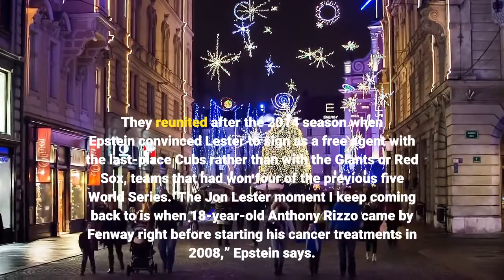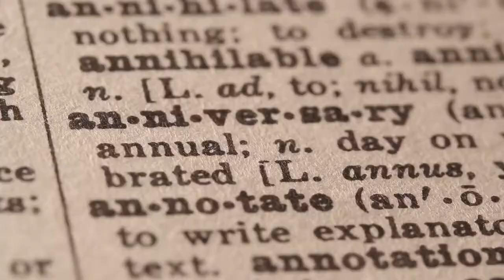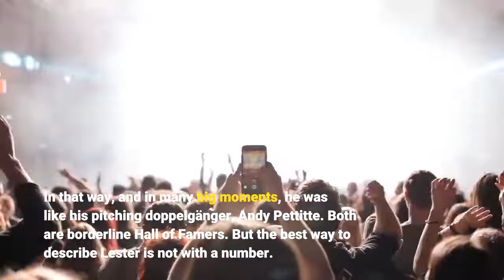Jon Lester’s Epic Baseball Story Comes to an End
The baseball life of Jon Lester is an epic story, as if an amalgam of several baseball lives. He overcame a rare form of non-Hodgkin's lymphoma and a mental block about throwing to bases. He pitched in World Series clinchers for the Cubs and Red Sox. He won 200 games and earned $199 million. Stephen Green/Sports IllustratedBut ask Theo Epstein about his favorite Jon Lester story and his mind goes to a small moment, away from the glamour and glory that the kid from Tacoma earned but never flaunted. Epstein, as a front office assistant, and Lester, as a second-round draft pick, joined the Red Sox three months apart in 2002. They reunited after the 2014 season when Epstein convinced Lester to sign as a free agent with the last-place Cubs rather than with the Giants or Red Sox, teams that had won four of the previous five World Series.“The Jon Lester moment I keep coming back to is when 18-year-old Anthony Rizzo came by Fenway right before starting his cancer treatments in 2008,” Epstein says. “Lester, himself just 24, had beat cancer the previous year and was in the early days of his first great season as a big leaguer.“Jon came to [manager Terry Francona]’s office and spent half an hour reassuring and encouraging Rizzo in a way Tito and I never could. It made such a big impact on Anthony, and was the first time I saw the caring, thoughtful, generous side of Jon that became such a central part of his role in the clubhouse and his personality behind the scenes.”Lester pitched 16 major league seasons, the last two checkered by COVID-19 protocols and a decline in what had been his rock-solid stuff. The grind of those seasons convinced Lester he no longer wanted to pitch, and so he announced he is retiring. There are many ways to describe Lester. He threw with near perfect mechanics. He is one of only nine lefthanders ever to make 31 starts or more 12 times. He has the fourth-best winning percentage (.631) of any lefthander who won at least 200 games, behind only Whitey Ford, Lefty Grove and Randy Johnson. He was a big-game pitcher who in seven postseason-clinching games posted a 2.66 ERA. By sheer determination, which is how he did most everything, Lester turned himself from a historically awful hitter into a rather good one. He had one of the great game faces on the mound, what with his chin rested on his glove hand as he peered in for the next sign, like a Vegas card shark who gave away nothing but supreme confidence. In that way, and in many big moments, he was like his pitching doppelgänger, Andy Pettitte. Both are borderline Hall of Famers. But the best way to describe Lester is not with a number. It is as a great teammate. In the confines of a baseball clubhouse, which over a long season takes on the tension and pressure of a six-month submarine deployment, there is no bigger compliment than that. Lester won. He wanted the ball. He prepared himself physically and mentally with intensity.